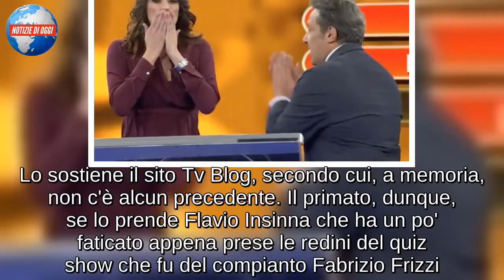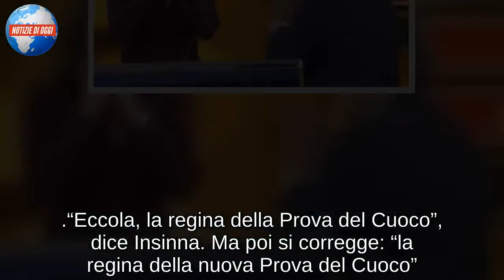L’Eredità, Flavio Insinna fa l’indovinello ed ecco chi entra. Mai successo prima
Partiamo da un presupposto: in sedici anni de L’Eredità non era mai successo che un personaggio famoso varcasse la soglia dello studio per lanciare il proprio programma (già in onda) interrompendo la gara. Lo sostiene il sito Tv Blog, secondo cui, a memoria, non c'è alcun precedente. Il primato, dunque, se lo prende Flavio Insinna che ha un po' faticato appena prese le redini del quiz show che fu del compianto Fabrizio Frizzi. Ma andiamo a vedere cosa è successo nella puntata andata in onda giovedì 4 ottobre, e all'ospite vip che si è materializzato in studio. La scusa è un gioco della 'Sfida dei Sette', riporta sempre Tv Blog, la lista dei Chi o Cosa: in questo caso è un 'Chi' noto a viale Mazzin e ai telespettatori. Insinna propone ai concorrenti una serie di indizi legati all'identità di un personaggio misterioso: “Geometra”, “Miss Fragola”, “Gemelli Diversi”, “Bicicletta”, “Zen”. Parole che non accendono nessuna lampadina fino a quando non ne esce un'altra: “Buono a sapersi”.
E la campionessa ci arriva: “Buono a sapersi” è il titolo dell'ultima trasmissione condotta da Elisa Isoardi prima della “Prova del Cuoco”. La risposta esatta, dunque, è proprio Elisa Isoardi. A quel punto, anziché affidarsi alla spiegazione di una delle professoresse, Flavio Insinna annuncia: “Ce l’abbiamo qui!”. Il ledwall si apre e la conduttrice entra in studio e, fra lo stupore generale, abbraccia il padrone di casa e poi si complimenta con la concorrente che ha indovinato.
“Eccola, la regina della Prova del Cuoco”, dice Insinna. Ma poi si corregge: “la regina della nuova Prova del Cuoco”. Poi, insieme, ricordano ai telespettatori l'appuntamento quotidiano (alle 11,30) con il programma mattutino di Raiuno che quest'anno, dopo l'addio di Antonella Clerici, è stato affidato alla Isoardi. Dunque è per questo motivo Elisa Isoardi ha raggiunto Insinna a L'Eredità? Per lanciare la trasmissione che, dopo il cambio della guardia, fatica molto negli ascolti?
A quanto pare sì. Non c'era “nessuna reale necessità della presenza della Isoardi se non quella di ricordare l'appuntamento su Raiuno dal lunedì al venerdì con quello che fino alla scorsa stagione è stato un caposaldo del palinsesto del daytime dell'Ammiraglia, La Prova del Cuoco”, scrive Tv Blog. Insomma, un'ospitata a fini promozionali, ecco tutto. E magari potrebbe non essere la prima e l'ultima. Chissà, magari farà capolino anche Antonella Clerici, che presto debutterà con il suo nuovo programma Portobello.